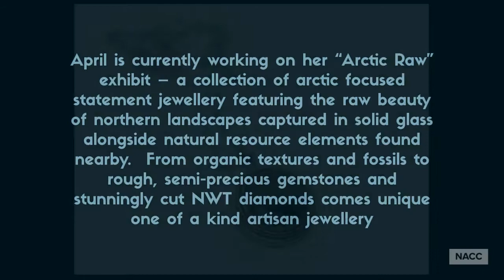April_Glaicar_Artist_June_2022.mp4